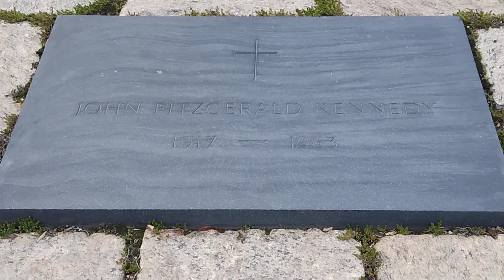The Gravesite of John F. Kennedy @ Arlington National Cemetery, Washington D.C. (11/13/22)